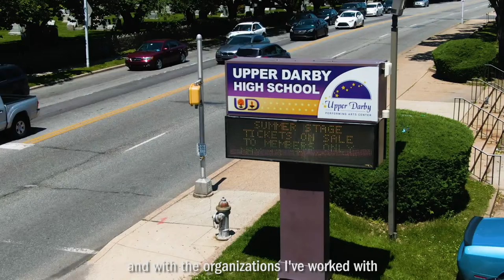ABCAwards2019 - Volunteers For the Creative Economy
We're proud to recognize some of the incredible volunteers who have dedicated their time to supporting Greater Philadelphia's creative economy.

Learn more about Jennifer Pouchot, the 2019 recipient of the Business on Board Alumni Award

Arts + Business Council Business On Board award winners are nominated by the arts clients they serve for outstanding service as a volunteer board leader. Business On Board trains business professionals to be effective nonprofit board members and then places them on boards of arts and cultural organizations. Business On Board also coaches arts managers and their boards on effectively recruiting, engaging, and retaining board members.

Learn more about John Chionchio and Patrick Brady, the 2019 recipients of the Philadelphia Volunteer Lawyers for the Arts Award

Chionchio and Brady were nominated by the arts client they serve for outstanding service as a pro bono volunteer. PVLA places volunteer attorneys who provide pro bono and low-cost legal assistance to help artists and arts and culture organizations address their arts-related legal issues.

Learn more about Angelina Sciolla, the 2019 recipient of the Business Volunteers for the Arts Award

The BVA award winner can be nominated by the arts clients they served, the nominated individual, or the nominated individual’s business, for outstanding service as a skills-based volunteer. BVA places business professionals as volunteer consultants with nonprofit arts and culture organizations in the areas of marketing, public relations, strategic planning, event planning, human resources management, and financial management.